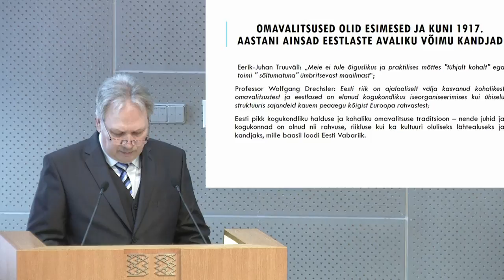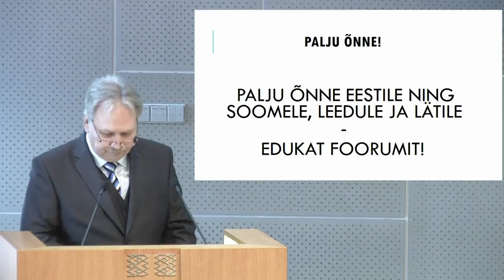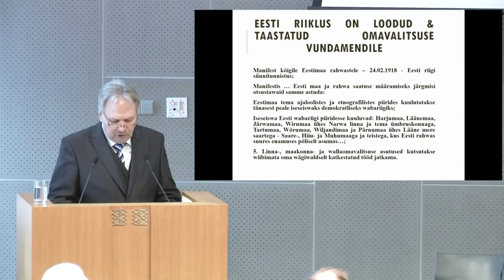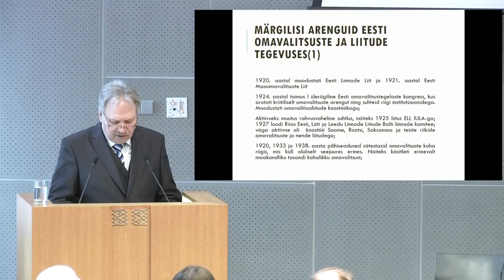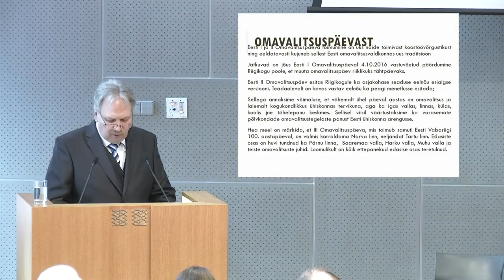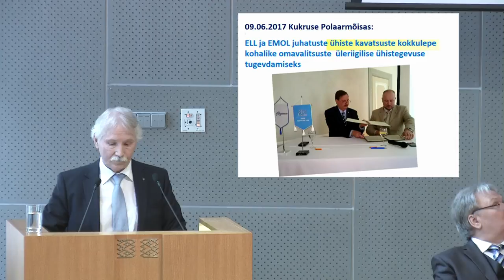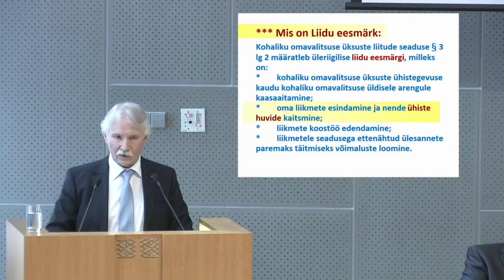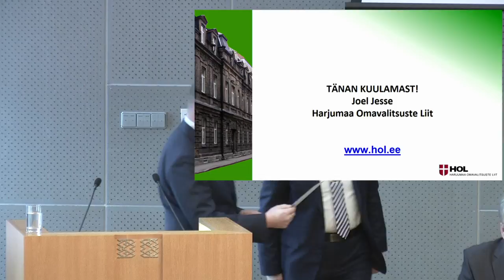Eesti riik ja omavalitsused – 100 aastat, 19.02.2018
Eesti Vabariigi 100. aastapäevale pühendatud foorumi „Eesti riik ja omavalitsused – 100 aastat“ arutelu keskmes on haldusreformi jätkutegevused ja koostöö.

Foorumi avasõnad ütles ja ettekande teeb Riigikogu esimees Eiki Nestor. Ta rääkis oma ettekandes parlamendi rollist Eesti riigi loomisel, taastamisel ja tuleviku kujundamisel. Kõnelesid veel MTÜ Polis asepresident Sulev Lääne ja Narva linnapea Tarmo Tammiste.
Tervituskõne pidasid president Arnold Rüütel ja Riigikogu kohaliku omavalitsuse ja regionaalpoliitika toetusrühma esimees Aivar Kokk. Naaberriikide esindajatena võtsid sõna Soome Vabariigi suursaadik Eestis Kirsti Narinen, Läti Vabariigi suursaadik Eestis Raimonds Jansons ja Leedu Vabariigi suursaadik Eestis Giedrius Apuokas.
Kohaliku omavalitsuse süsteemi arengust ja haldusreformi jätkutegevustest kõneles riigihalduse minister Jaak Aab. Kohalike omavalitsuste koostööst ning uuest ja ühtsest üleriigilisest omavalitsusliidust rääkisid Eesti Linnade Liidu tegevdirektor Jüri Võigemast ja Eesti Maaomavalitsuste Liidu esimees Kurmet Müürsepp.

Ettekannetega esinesid Harjumaa Omavalitsuste Liidu tegevdirektor Joel Jesse, Tallinna Ülikooli rektor, Rektorite Nõukogu esimees Tiit Land ja Riigikogu põhiseaduskomisjoni esimees Marko Pomerants.
Foorumi korraldasid MTÜ Polis, Riigikogu, Rahandusministeerium, Tallinna Ülikool, Eesti Maaomavalitsuste Liit, Harjumaa Omavalitsuste Liit, Tallinna Tehnikaülikool, Tartu Ülikool, Narva linn, üleriigiliste kohaliku omavalitsuste liitude vanematekogu, Haldusjuristide Ühendus, Valla- ja Linnasekretäride Selts ning Eesti Omavalitsusliitude Ühendus.